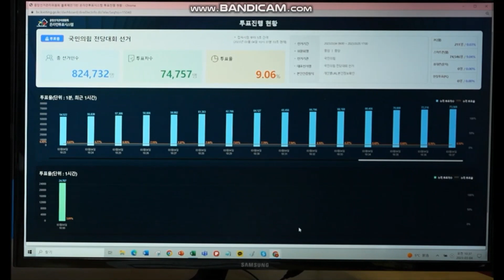투표인 숫자 끝자리가 연속해서 7만 나오는 장면 (확률상 절대 불가능!!)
컴퓨터전문가, 통계학자 등 전문가들께서 분석에 참여해주시면 감사하겠습니다.
※  촬영 영상을 엑셀로 정리한 부분입니다. ※
아래 다운로드 링크를 클릭하세요.

1. 모바일 투표인 숫자를 5초 단위로 기록한 표(3월4일과 5일 16시경)

2. 투표인 숫자 끝자리가 연속해서 7만 나오는 표(844번 중 823번, 즉 98%가 똑같은 숫자 7이 나옴. 연속해서 95번 나오기도 함--3월4일 9시45분부터 10시 58분까지)

3. A후보측 참관자료와 B후보측 참관자료 차이(접속시간의 차이)를 정리한 표(3월4일 11시경)

4. ARS 투표인 숫자를 5분 단위로 기록한 표(3월6일과 7일)